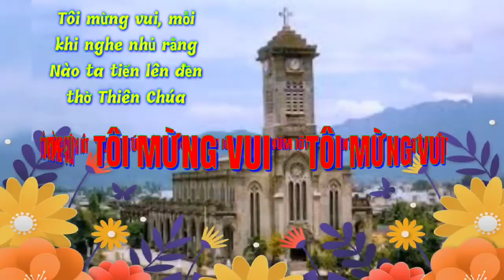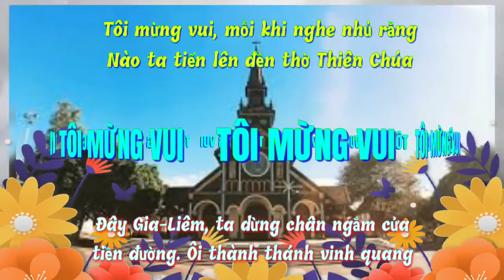(TN) Tôi Mừng Vui (mỗi khi nghe nhủ rằng... - Kim Long)